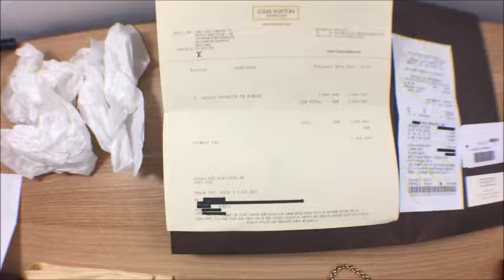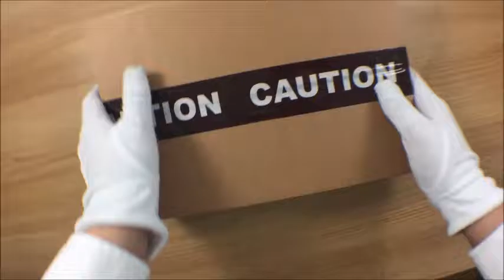Louis vuitton Favorie PM Packing video LA001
ENDAND_NET is a shop selling used luxury goods.